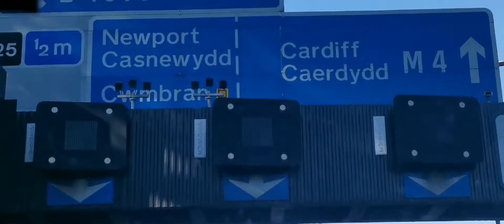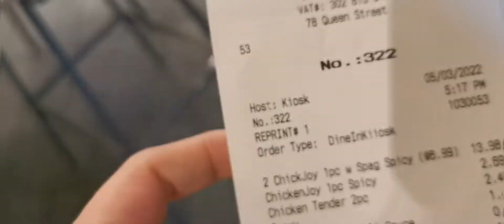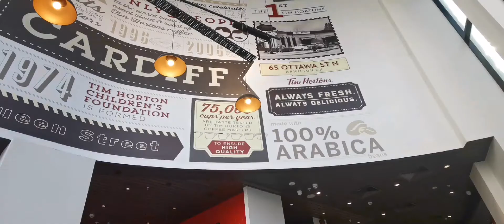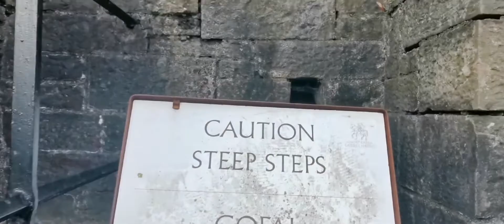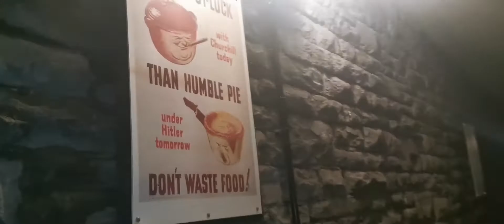Trip to Cardiff, Wales//City Centre Tour//Most Beautiful City in the UK